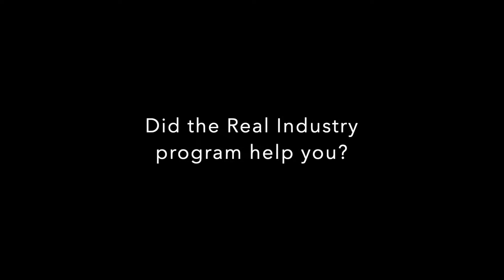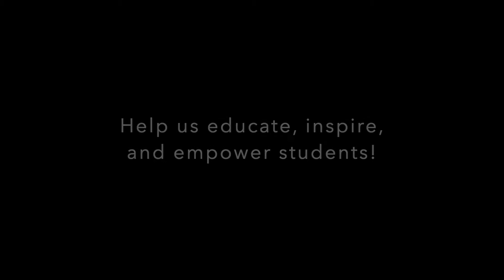Real Industry - 2019 Student Testimonials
Real Industry is a non-profit that educates, inspires, and empowers university students to thrive in the arts and technology industry.  We create hands-on programs where students work with industry mentors to tackle real-world problems. Students are exposed to new career paths, develop new skills, and rapidly expand their professional networks.